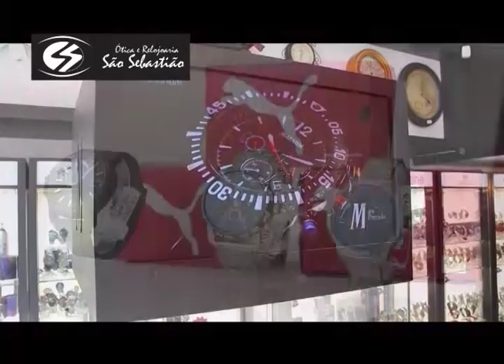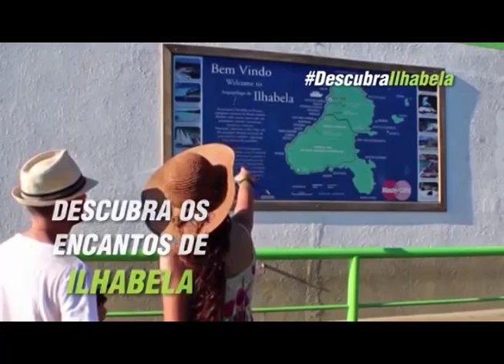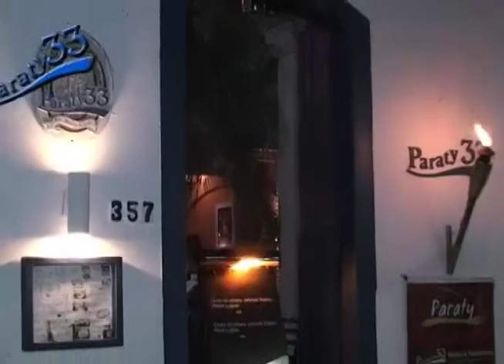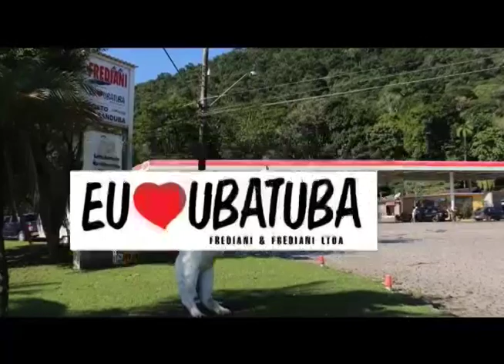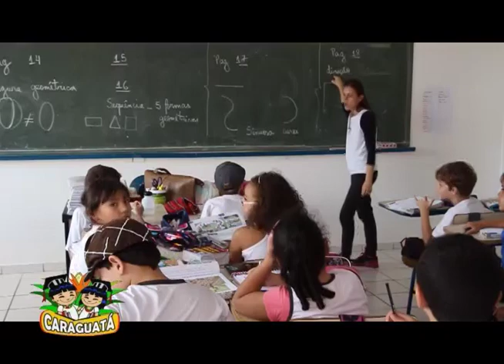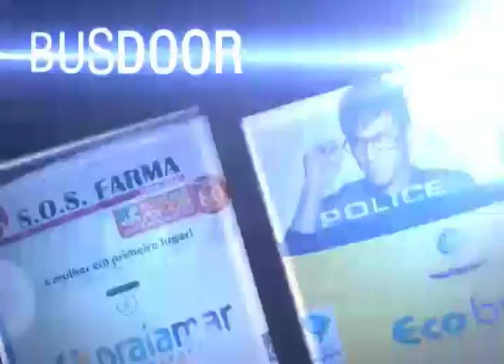Tarcisio Matheus entrevista Délcio José Sato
Projeto Eleições 2016, Tarcisio Matheus em Ubatuba entrevista Délcio José Sato, pré-candidato a prefeito.